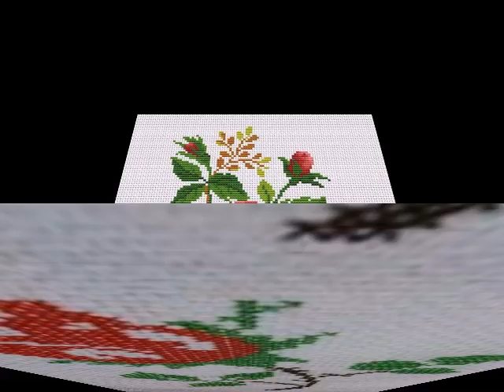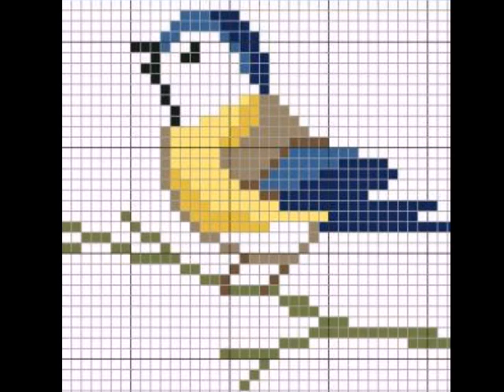Easy Counted Stylish Cross Stitch Patttern